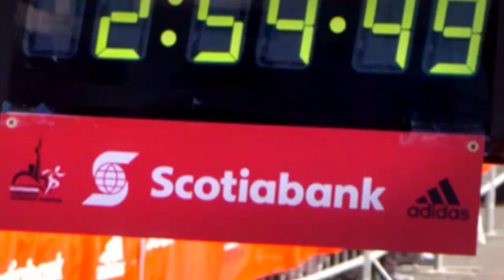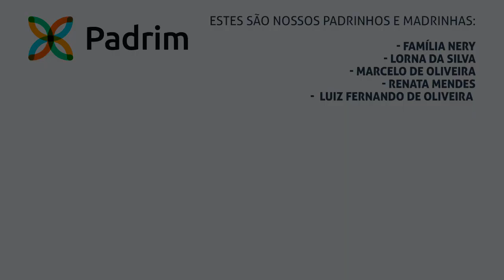ED WHITLOCK: O VELHINHO VELOZ - VlogEnio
Conheça a história de Ed Whitlock, o velhinho veloz, recordista mundial em várias categorias acima de 70 anos e que provou pra muita gente que é possível ser rápido depois de muito tempo nesse mundo!

Por Falar em Corrida - Informação com diversão e bom humor

PADRINHOS/MADRINHAS do PFC:
Família Nery
Lorna da Silva
Luiz Fernando de Oliveira
Marcelo de Oliveira
Renata Mendes